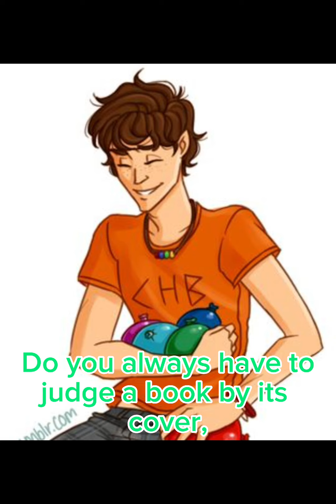"Deserve better" (Part 26)